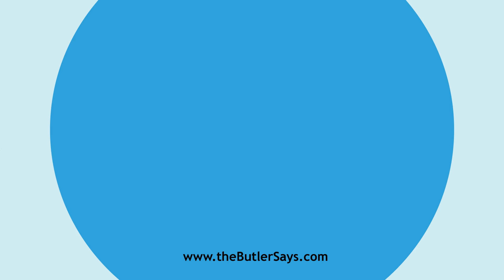Learn how to say this word: "Decorate"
This is the definition of "Decorate":
v. t.  To deck with that which is becoming, ornamental, or
   honorary; to adorn; to beautify; to embellish; as, to decorate the
   person; to decorate an edifice; to decorate a lawn with flowers; to
   decorate the mind with moral beauties; to decorate a hero with honors.